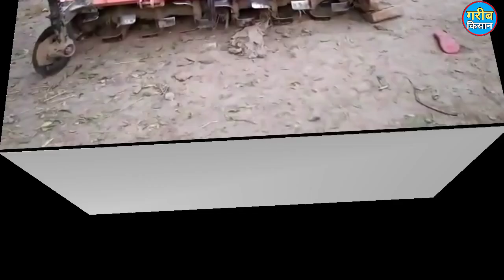बिकाऊ है नया ट्रैक्टर के साथ में ट्रॉली रोटावेटर खरीदें__ Pawerterc 439 Plus__ Model 2018__41 HP cat